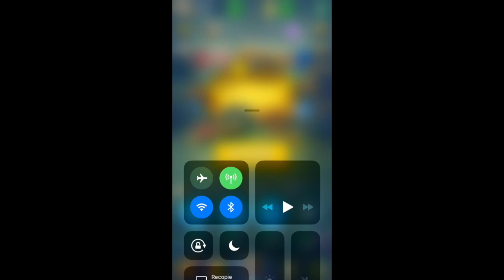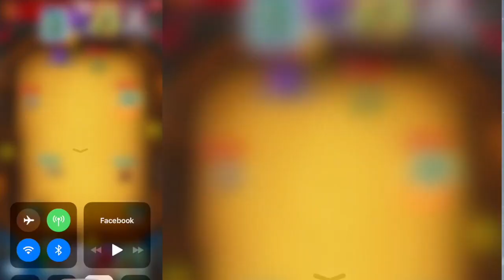Smashing Four - Pro de Soccer Stars ? Essaye ça !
Ce petit jeu est simple comme Soccer Stars mais il regorge de petites subtilités. On rebondit, on inflige de dommages a notre adversaire. En 1V1 avec 4 Héros en votre procession a vous d'opter pour la meilleur stratégie pour venir a bout de vos ennemies.

Soccer Stars MAJ
Chargé en nouveautés aussi j'ai du couper la prochaine vidéo en 2 tellement il y avait de sujets:
Jeudi:  3 matchs abonnés, Golacos et moment WTF
Ensuite: Tuto sur les bloqueurs comment casser les murs

Snap: jozesoccer
Google: kitutoulol